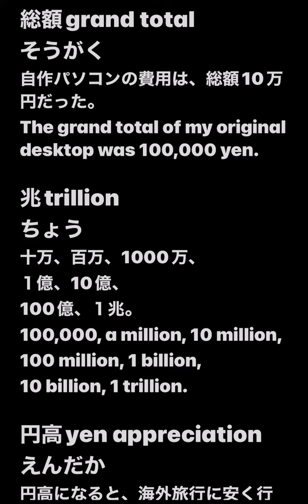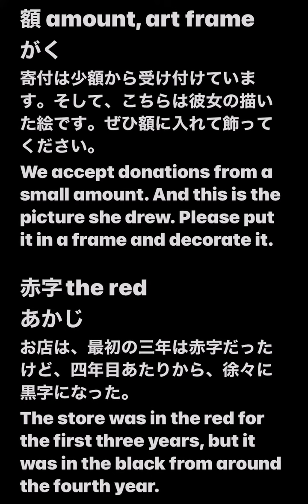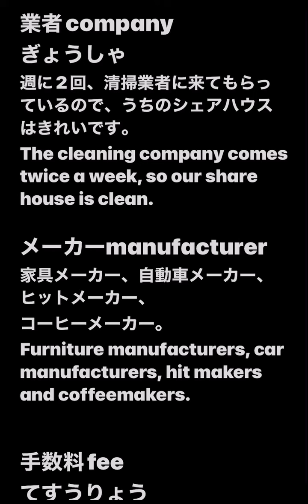22(with music)JLPT N2 words 日本語能力試験単語 with casual, conversational Japanese